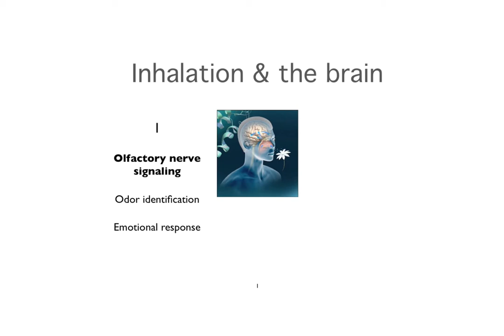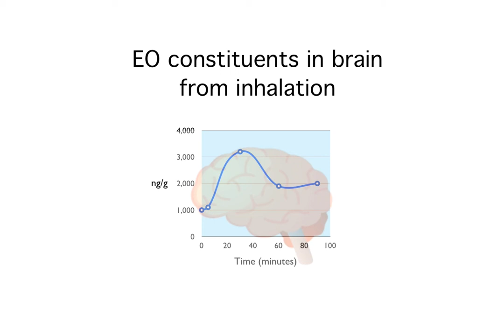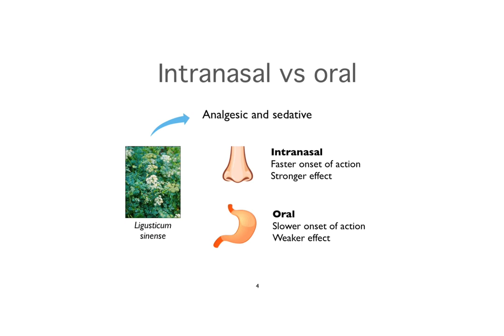How Essential Oils Work in the Body 3: Inhalation and the brain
Welcome to the third lesson in the mini-course!

Today, Robert Tisserand will tell you how inhaling essential oils influences our brain.